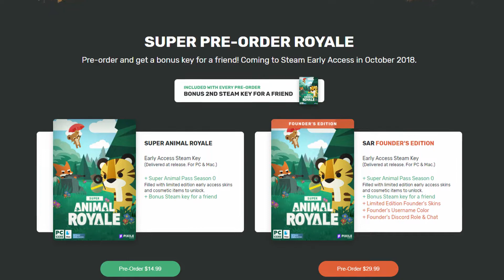RWBY Amity Arena, Ragnarok M in English, Super Animal Royale & more! - Gaming News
*** Timestamps ***
00:13 - Ragnarok M gets an English version.

01:01 - Capcom Belt Action Collection released.

01:57 - RWBY: Amity Arena goes into pre-registration.

02:48 - Dead Rain 2 announced.

03:33 - Maze: Shadow of Light released globally.

04:37 - Super Animal Royal is announced for Steam.